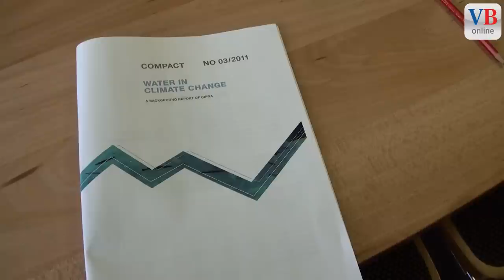Wasser im Klimawandel - Was wird passieren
SCHAAN - Die Cipra zeigt mit ihrem Bericht "Wasser im Klimawandel" die Auswirkungen des Klimawandels auf die Wasserverfügbarkeit auf. "Nur noch zehn Prozent der alpinen Flüsse sind im Naturzustand", warnt Aurelia Ullrich-Schneider, "und diese gilt es unbedingt zu erhalten."
"Statt neue Kraftwerke zu bauen, sollte die Möglichkeit geprüft werden, wie alte Energieerzeuger verbessert werden können, um den sich verändernden Klimaverhältnissen gerecht zu werden", erläutert Ullrich-Schneider weiter. Letztlich gehe es aber nicht darum, lediglich die Effizienz solcher Werke zu steigern, sondern Mittel und Massnahmen zu erforschen, den Energieverbrauch zu vermindern.  Die CIPRA International, mit Sitz in Schaan, hat einen 31-seitigen Hintergrundbericht veröffentlicht, der eine gesamtalpine Perspektive einnimmt. Er beschäftigt sich nicht nur mit den Auswirkungen des Klimawandels auf den Themenkomplex Wasser, sondern liefert auch mögliche Lösungen in Form von Good Practice Beispielen.